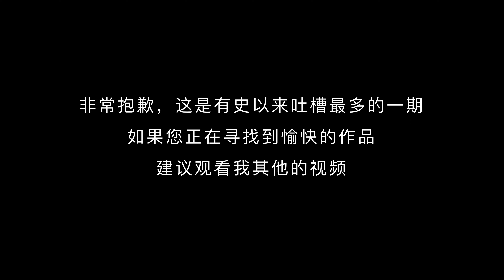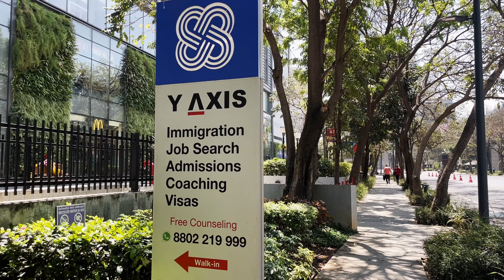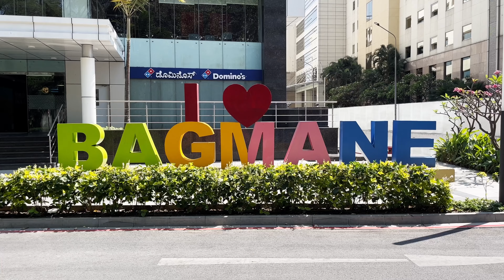2023探访印度硅谷 班加罗尔IT园区 说说我为什么感觉很失望！【印度旅行篇21】India Travel Vlog Bangalore / Bengaluru Tech Park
史上最暴躁的一期视频，如果您对吐槽过敏，请不要观看！！！

班加罗尔作为印度最最重要的IT城市，每年为印度这个古老的国家，创造上亿的经济产值以及不计其数的工作岗位。作为全印度人均受教育程度最高，最开放的一个国际化城市，班加罗尔一直都是以一个开放和包容的姿态，出现在世人面前，张开双臂，拥抱全世界的投资者和游客。但是班加罗尔真的如想象中那么开放和包容吗？

India 印度
Bangalore 班加罗尔
Bengaluru 班加罗尔
IT Park IT园区

VX：TravelFromAustralia
B站：澳洲出发
西瓜：澳洲出发
抖音：澳洲出发